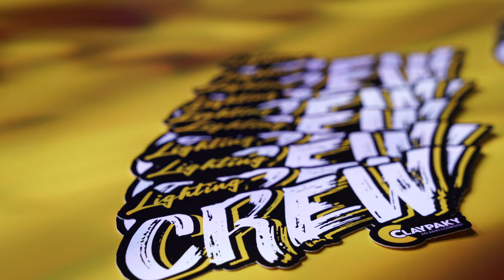Claypaky @ Prolight+Sound 2024 - Lighting Show and Highlights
Claypaky @ Prolight+Sound 2024. Watch the lighting show and some highlights from the exhibition.

Discover more about the new products presented at Prolight+Sound 2024